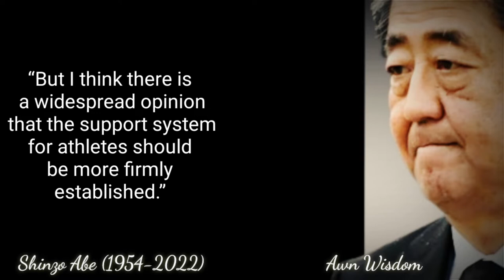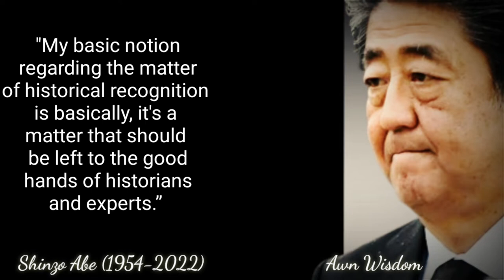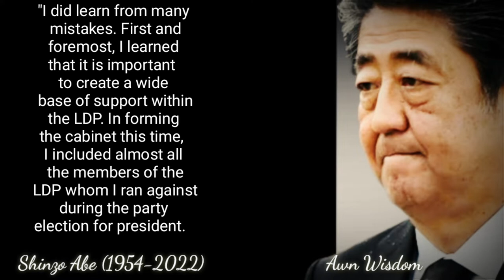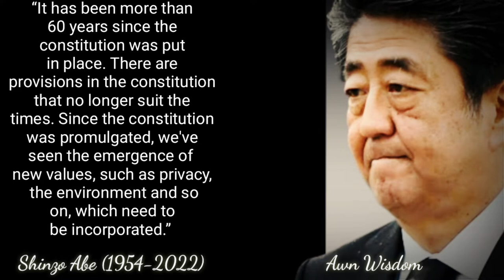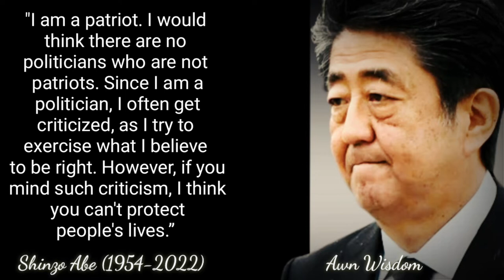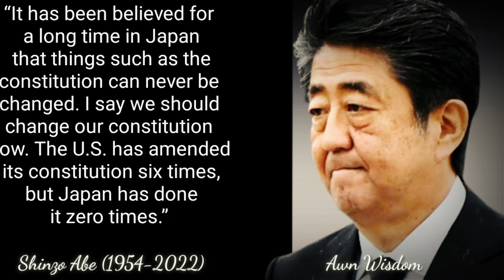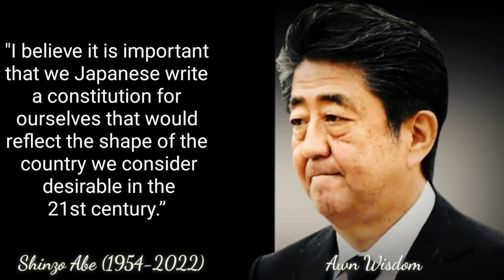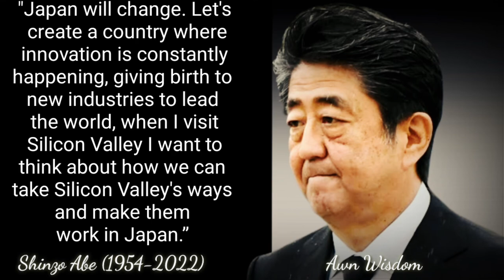Motivational Quotes Status From Shinzo Abe.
Shinzo Abe (21 September 1954 – 8 July 2022) was a Japanese politician who served as Prime Minister of Japan and President of the Liberal Democratic Party (LDP) from 2006 to 2007 and again from 2012 to 2020. He is the longest-serving prime minister in Japanese history. Abe also served as Chief Cabinet Secretary from 2005 to 2006 under Junichiro Koizumi and was briefly the opposition leader in 2012.